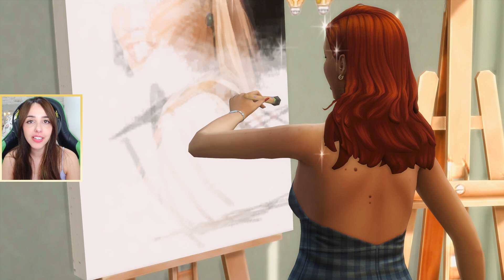PEDIDO DE CASAMENTO + PREPARATIVOS! 💍 - Desafio do Lixo ao Luxo! ‎🗑️💰 #27 | The Sims 4: Gameplay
♡ A C O M P A N H E  A S  L I V E S ♡

♡ P A R T I C I P E   D O   D I S C O R D ♡

♡ M E   S I G A M   N A S   R E D E S   S O C I A I S ♡
• Origin ID: pressnat

♡ P A R A   A S S I S T I R   A   S E G U I R ♡

♡ E S P E C I F I C A Ç Õ E S   P C ♡
• Gabinete: Montech AIR 100
• Processador AMD Ryzen 7 5700G
• Placa de Vídeo Gigabyte RTX 3060 12Gb
• Memória 2x Corsair Vengeance RGB Pro 8Gb: DDR4
• Monitor 2x Monitor Gamer LG UltraGear 24" 144Hz
• Microfone Ampligame Fifine A8
• Mouse Logitech G305
• Teclado Redragon Shiva Lunar White RGB
• Headset Logitech G435
• Webcam Logitech C920